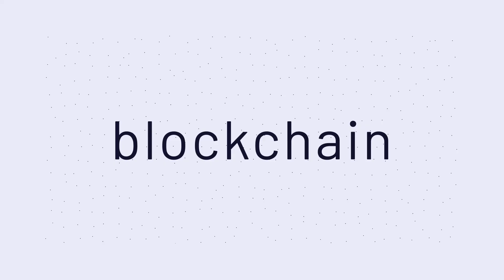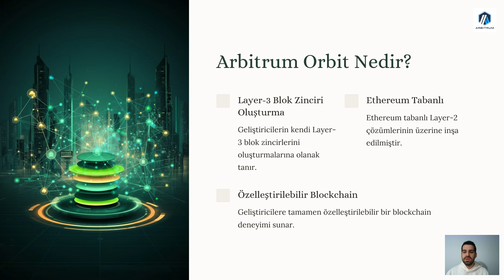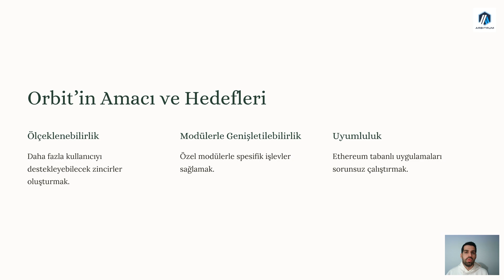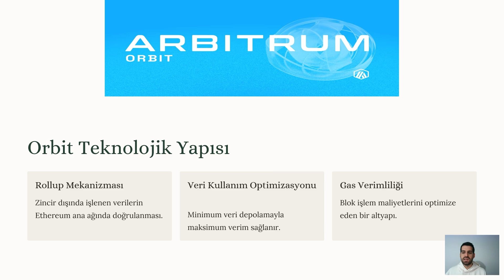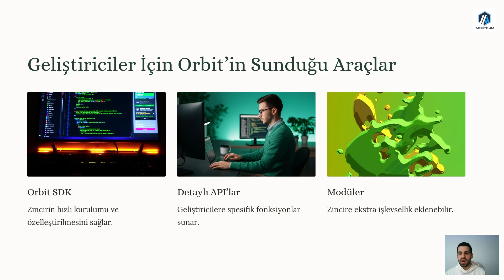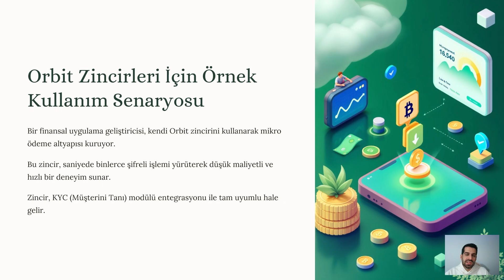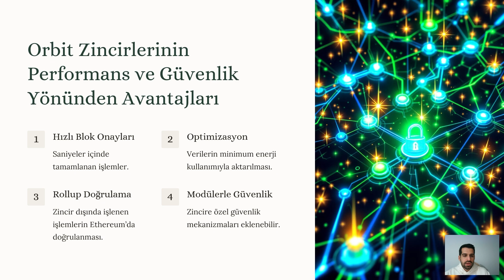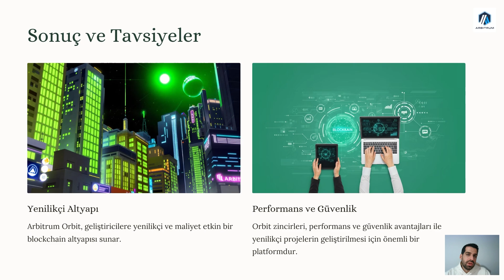Arbitrum Orbit ile Hangi Yenilikler Sizi Bekliyor? Modül 3-6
Arbitrum Orbit ile Neler Yapılabilir? 🚀
Blockchain teknolojisinin gelişmiş çözümlerinden biri olan Arbitrum Orbit, hem geliştiriciler hem de kullanıcılar için yepyeni fırsatlar sunuyor. Peki, Orbit ile neler mümkün? Bu videoda Arbitrum Orbit’in sunduğu avantajları ve kullanım alanlarını keşfedin! 🌟

- Arbitrum Orbit’in temel özellikleri ve avantajları
- Blockchain ekosistemindeki kullanım senaryoları
- Geliştiriciler için sunduğu esneklik ve yenilikler